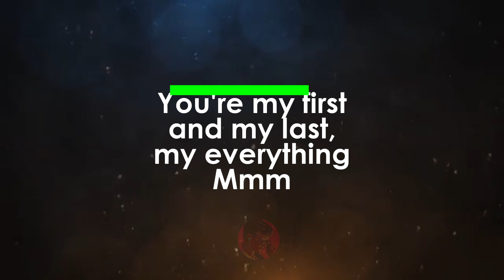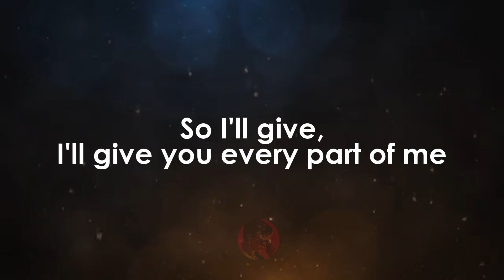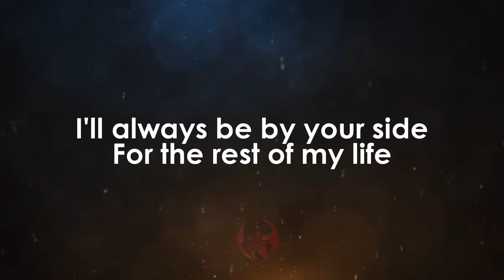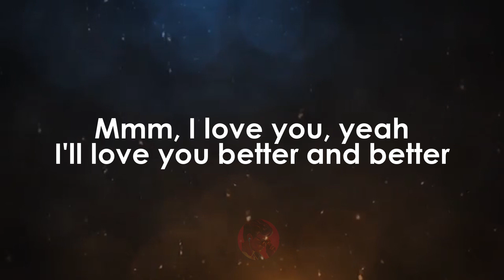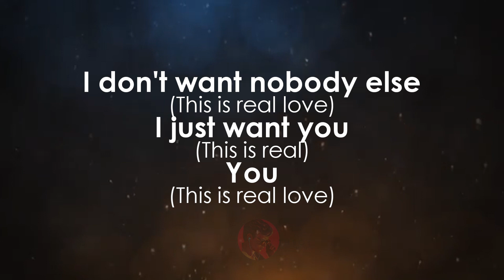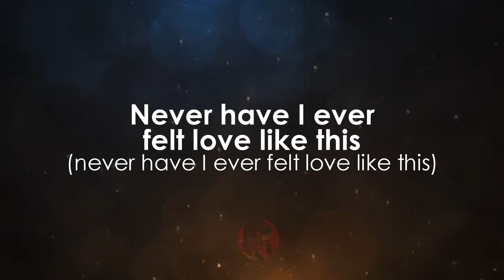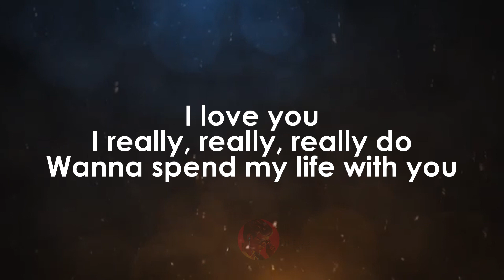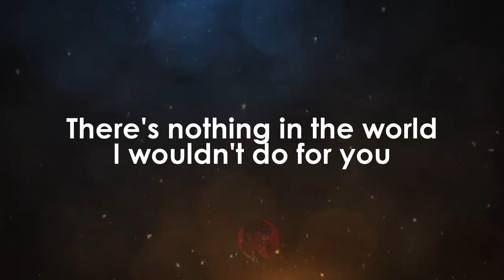Real Love | Trent Shelby